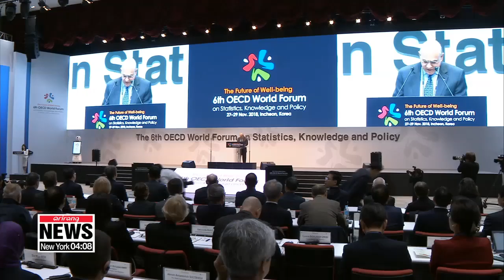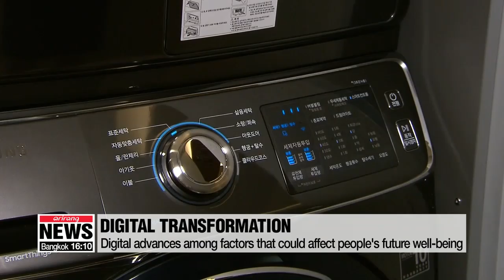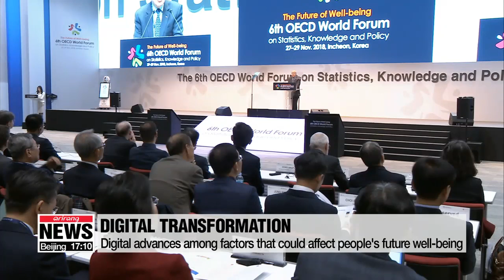6th OECD World Forum kicks off in Songdo Convensia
제 6차 OECD 세계포럼 송도서 개막

The 6th OECD World Forum kicked off here in the nation today.
Since 2004, the event... served as a venue to share knowledge and experience... on the role of data and policy in shaping a better world for all.
Kim Hyesung gets us better acquainted with the forum being held in Songdo.
"Welcome to the 6th OECD World Forum on statistics, knowledge and policy
Around three thousand policymakers, academics and business leaders from over 100 countries... gathered in South Korea's western port city of Incheon to discuss "the future of well-being".
"Korea is a unique country in the sense that we have achieved miraculous economic growth within a short period of time, and people's interest in future of well-being has never been higher before. In this context, it cannot be more appropriate to hold the OECD World Forum here in Korea this year."
Since the first OECD world forum in Italy in 2004, the OECD has developed models to measure people's 'well-being',... taking into account,... factors like work-life balance, environment, and sense of security,... which cannot be measured by conventional economic indicators like GDP.  ,E
"This year's forum focused on three key trends - the digital revolution, new modes of governance and the role of the private sector - factors that could affect people's well-being over the next 10 to 20 years."
The OECD report shows... technological advances like AI could disrupt up to one half of the workforce among OECD countries... worsen inequality, and engender political polarization due to fragmented data.
The aging population in particular, add complexity to this digital transformation... and participants at the forum pointed out... that the role of governments is to help provide security for the people through better healthcare and access to education.
But the private sector also plays a critical role.
"What businesses need to do is to have products that really deliver good things for the public, healthy foods, products and services that raise people's well-being. Also taking care of their own workers, so that people are able to work in dignity, they have vacation time."
During the three-day event,... policymakers and statisticians will examine detailed ways to push for inclusive growth... and formulate a collective action plan Thursday to help improve people's well-being.